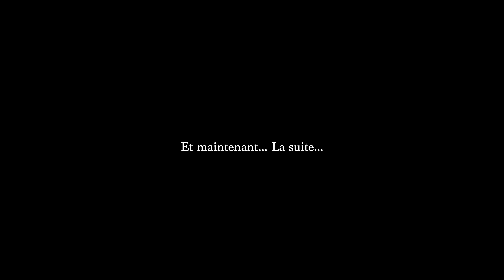Panasonic S5II - Mon retour d'expérience complet !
Le 04 Janvier 2023, Panasonic a annoncé son premier boitier à autofocus à détection de phase. Aujourd'hui on test tout ça !

Le Panasonic S5II

Mon équipement :

Sony A7IV
Sony A7III
Batteries Sony
Panasonic S5II
Batteries pour Pana

Panasonic Gh5
Panasonic Gh5s
Panasonic G9
Batteries Pana
Speedbooster Viltrox
Sigma 18-35mm f1.8
Sigma 16mm f1.4
Olympus Zuiko Pro 12-40mm f2.8

Fujifilm XT3
Fujinon 35mm f.2
Fujinon 56mm f.1.2
Batteries Fuji

Zoom H1n
Rode VideoMic Pro Plus

Mon set up de montage :
Corsair 4000D Airflow
Asus B550 ProArt Creator
Ryzen 9 5900X
Corsair h115i elite cappelix
Disque SSD Nvme M.2 Samsung
Disque SSD Sata 2To
Barrettes de RAM Crucial
Carte Graphique 3060Ti Asus
Ecran Samsung 49 pouces
Ecran ASUS ProArt
Carte Son MOTU M2